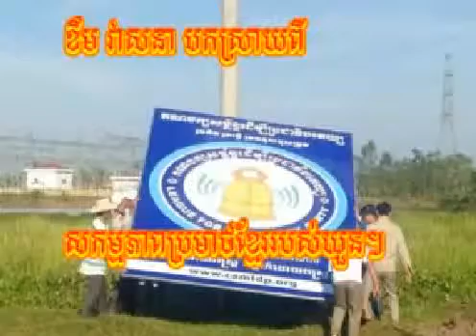Khem Veasna LDP Party | Khem Veasna Speech | Khem Veasna Today 2014 | About Border#1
LDP Party Khem Veasna League for Demoncracy Party Message